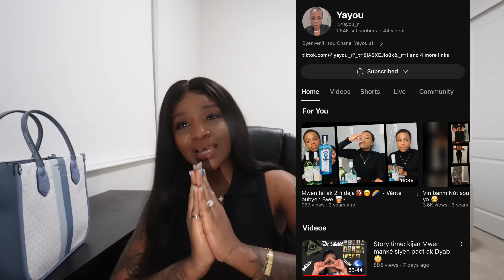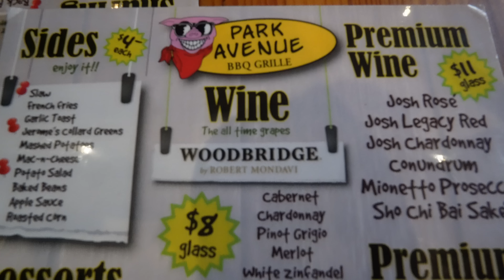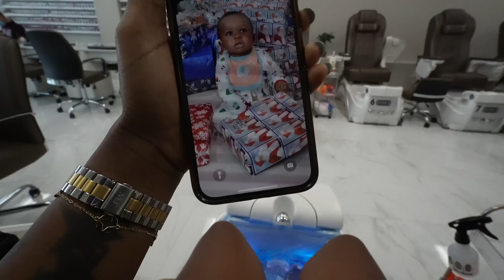VLOG: FRÈ KAYLA VINI | NOUVO ZANMI? | LUNCH DATE | FÈ ZONG | MANJÉ KAY MANMAN'M | NETWAYE +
—About Me—
Location:Florida
Birthday:07/22/1992
Ethnicity: Haitian born and raised
Height: 5’6
Married 👰🏽‍♀️💍🌈

—Camera—
Sony ZV-E10
—Editing—
IMovie